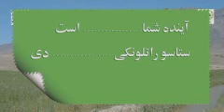آینده شما در دست شماست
مصاحبه با عضو اردو ملی افغان :
.  من برای کشور خود خدمت مینمایم.

من برای دفاع از کشور از جان خویش میگذرم زیرا آبادی و آینده افغانستان بدست ما است.

مصاحبه با سرباز پولیس :

من یک سرباز پولیس افغانستان هستم. من به وظایف و مسوًولیت های خویش ادامه خواهم داد تا مردم افغانستان در صلح و رفاه زندگی نمایند. آینده ما در دست ما است..